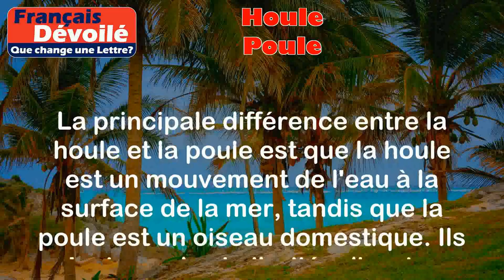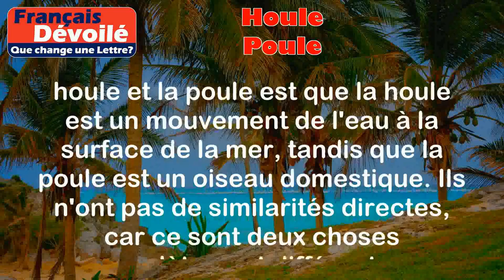Houle et Poule (Une Lettre)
Houle:
La houle est un mouvement ondulatoire de l'eau à la surface de la mer. C'est le résultat de la propagation d'une onde à travers l'océan ou la mer. La houle est généralement causée par des vents forts et lointains.

Exemples:
- Lorsque nous étions en bateau, nous avons ressenti la houle pendant toute la traversée.
- La houle était si forte que les surfeurs étaient ravis de pouvoir prendre de grandes vagues.

Poule:
Une poule est un oiseau domestique de petite taille, souvent élevé pour ses œufs ou sa viande. C'est une femelle du coq.

Exemples:
- Ma grand-mère a une poule qui pond des œufs frais tous les jours.
- J'ai acheté une poule pour mon jardin afin d'avoir des œufs biologiques.

Différence:

La principale différence entre la houle et la poule est que la houle est un mouvement de l'eau à la surface de la mer, tandis que la poule est un oiseau domestique. Ils n'ont pas de similarités directes, car ce sont deux choses complètement différentes. Cependant, ils peuvent être utilisés dans des contextes différents et ne sont pas liés l'un à l'autre. La houle est un terme utilisé dans le domaine maritime, tandis que la poule est un terme utilisé dans le domaine de l'élevage d'animaux.